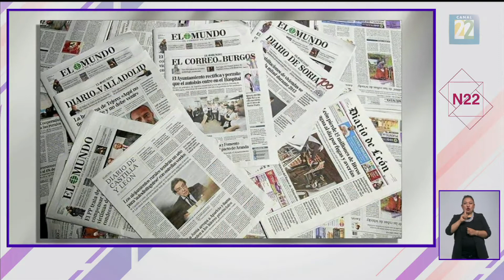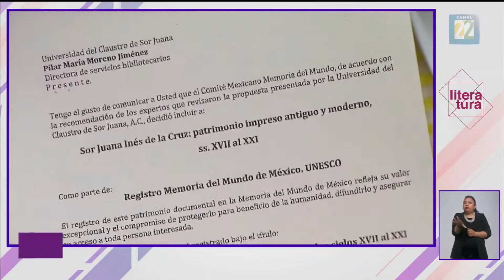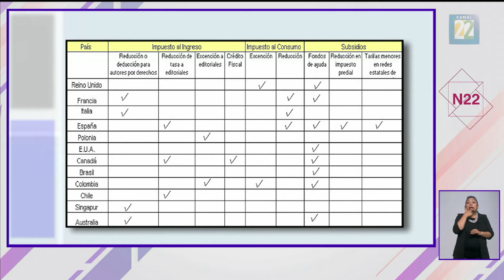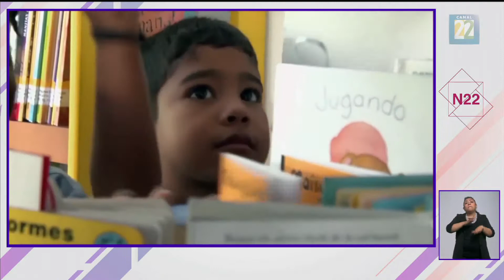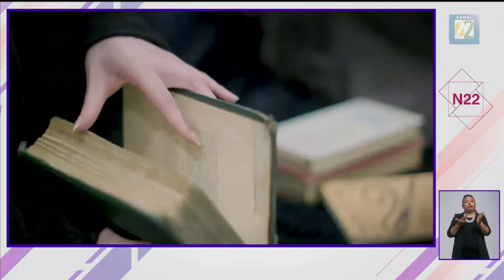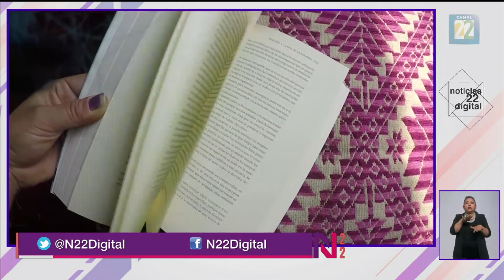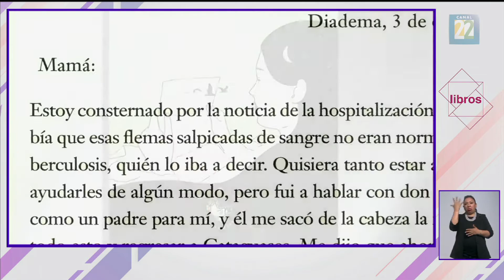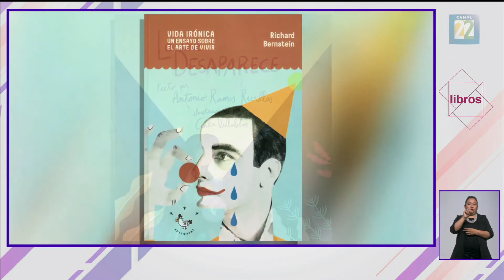Noticias 22 / 27 de febrero de 2019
El noticiario cultural de México. "Noticias 22" es un espacio informativo que muestra un enorme abanico de contenidos, que van desde las artes clásicas a las populares, del deporte a la política e incluso a la economía, de las salas de exposiciones a las calles, de la literatura y el cine a la tecnología y de México al resto del mundo. El noticiario cultural de México. "Noticias 22" es un espacio informativo que muestra un enorme abanico de contenidos, que van desde las artes clásicas a las populares, del deporte a la política e incluso a la economía, de las salas de exposiciones a las calles, de la literatura y el cine a la tecnología y de México al resto del mundo.